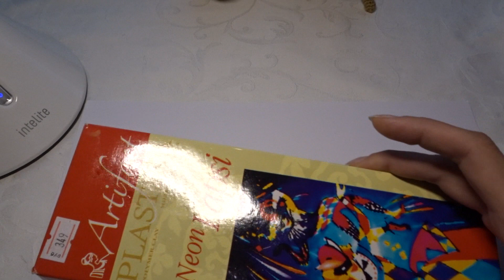Как я делаю носики из полимерной глины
Я живу в довольно большом городе, но даже у нас довольно тяжело найти ассортимент носиков и глазок для игрушки. Гораздо проще и быстрее не оббегать весь город в поисках сама не знаю чего, а слепить носик из дешевой полимерной глины.

Для работы понадобятся:
. 30 минут вашего времени (или больше, если лак долго сохнет),
. любая полимерная глина, но лучше в цвет носика (черная, коричневая, розовая...),
. зубочистки,
. булавка с круглым шариком сверху,
. вода (лучше дистиллированная или просто очищенная),
. железная кружка,
. пластилин для опоры,
. лак для ногтей (прозрачный/черный/коричневый/розовый).